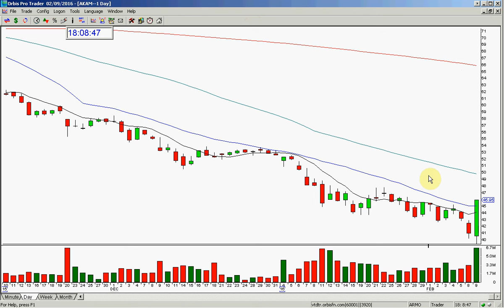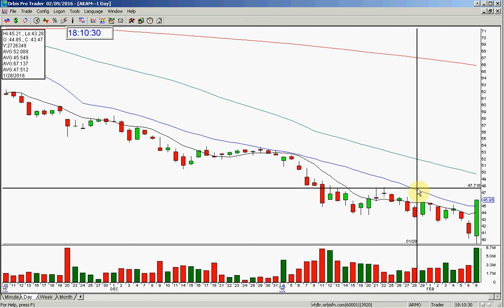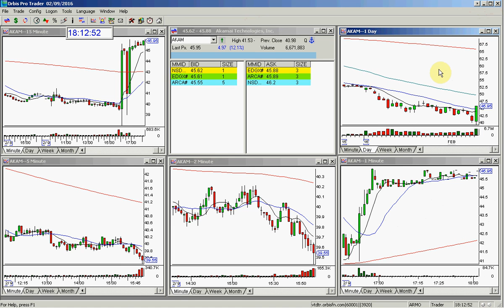AKAM POST MARKET STOCK SWOOSH REVIEW 2 9 2016